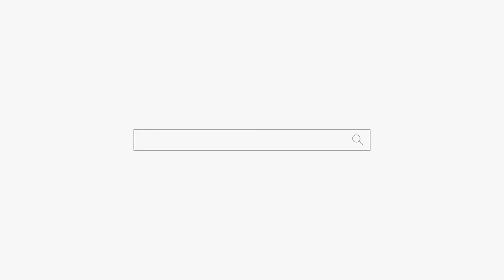왜 아까는 아니라고해 내말 맞잖아! 용군TV 강화별상 일월당 (부천점집 부평점집 인천점집 유명한점집 용한점집)